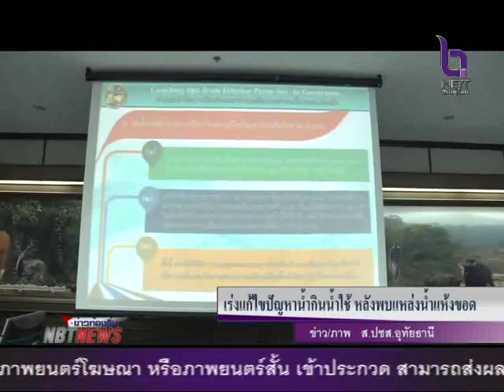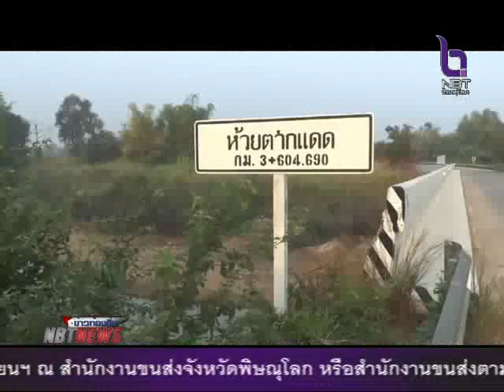จังหวัดอุทัยธานี เร่งแก้ปัญหาน้ำกินน้ำใช้ หลังพบแหล่งน้ำแห้งขอด